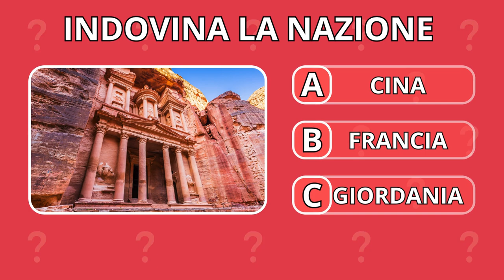INDOVINA LA NAZIONE E IL MONUMENTO NEL MONDO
COSA NE PESI SCRIVILO NEI COMMENTI ;D

► ROMPICAPO cassaforte per bottiglie
► ROMPICAPO la petra rossa
►BUONO Amazon digitale

⏩ DONA PER SUPPORTARE IL MIO LAVORO
► Indirizzo Bitcoin: 1JWyMRp7urtBn6xWqVk8BLAmPzK5RXV2Ve
► Indirizzo USDT: 0xe93d1154aa02b1262b2e155cbb561e9b0f57ad99
In questo video vediamo si tende ad intrattenere piacevolmente lo spettatore con un divertente breve filmato

N.B. Tutte le percentuali e preferenze sono state scaturite random da intelligenza artificiale al solo scopo di intrattenimento e relax